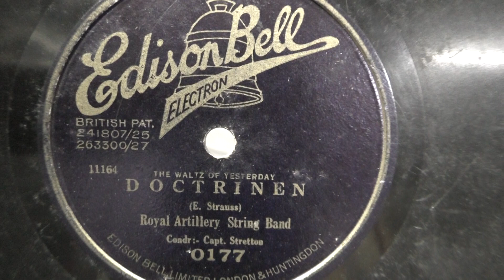Royal Artillery String Band: Doctrinen. (1927).